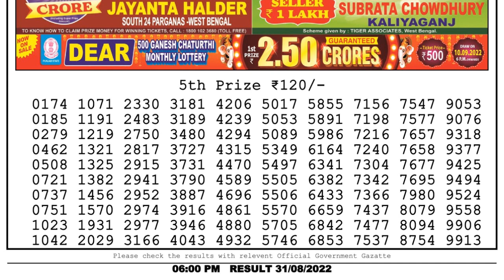Nagaland Lottery Sambad Live 6pm 30.08.22